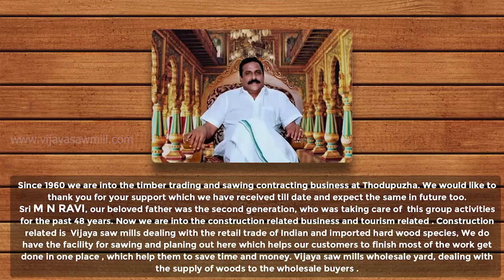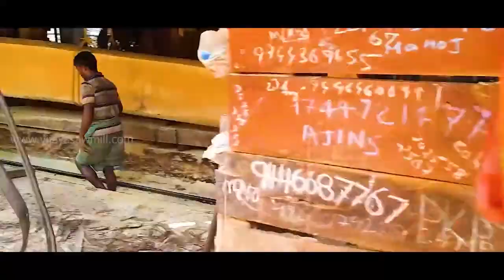Vijaya Saw Mills Profile video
vijaya saw mill
thodupuzha